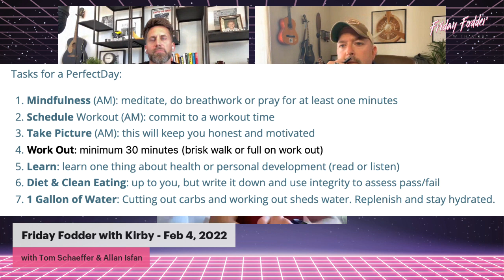The importance of routines with Allan Isfan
Tom Schaeffer joins me as we welcome Allan Isfan. He's the founder of many things, but most recently Trainr AI home of the "90 Perfect Days Challenge". We discuss his challenge in addition to the importance of routines, health, and wellness both in and out of the workplace.